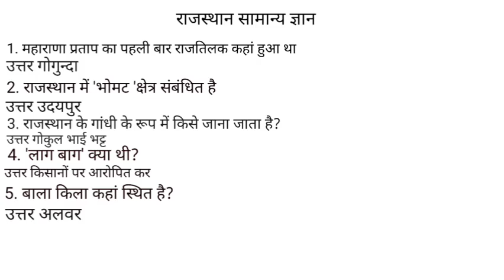राजस्थान सामान्य ज्ञान प्रश्नोत्तरी | राजस्थान जीके इन हिंदी | BSTC Special gkquize #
राजस्थान सामान्य ज्ञान प्रश्नोत्तरी | राजस्थान जीके इन हिंदी | BSTC Special gkquize motivation ashok Gk questions